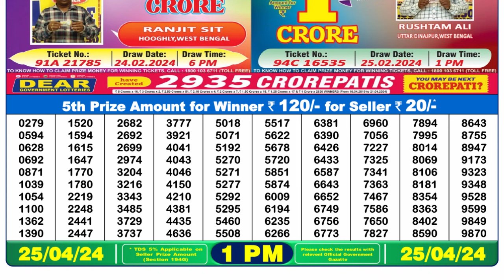Nagaland Lottery Sambad Live 1pm 25.04.24